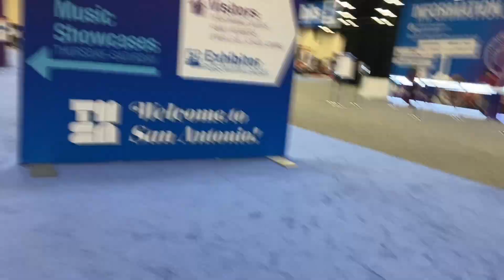First Time at TMEA (We missed school for this😱)